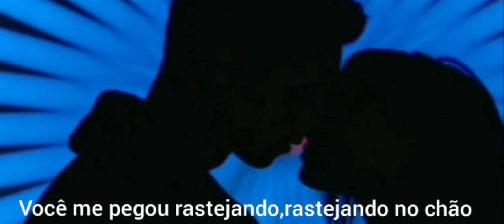Machine Gun Kelly e Travis Marker-A Girl Like You(Paradise City Fan Vídeo)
Série:Paradise City

Licenciado para YouTube por:WMG(Em nome de Sumerian Records)